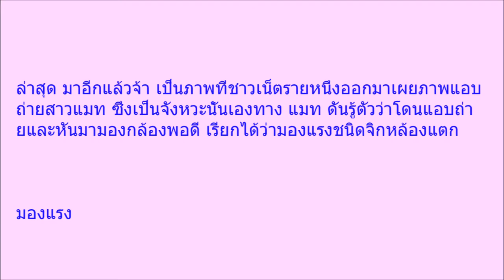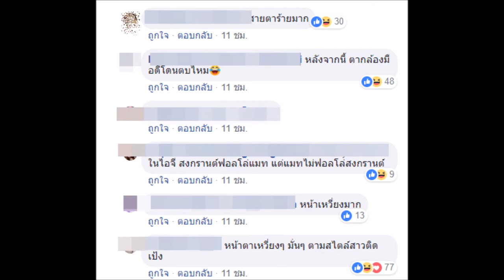แรงได้อีก เปิดภาพล่าสุดสีหน้าของ แมท ที่โบนันซ่า ขนาดสงกรานต์ยังเหวอ